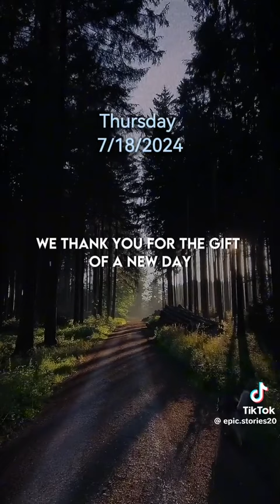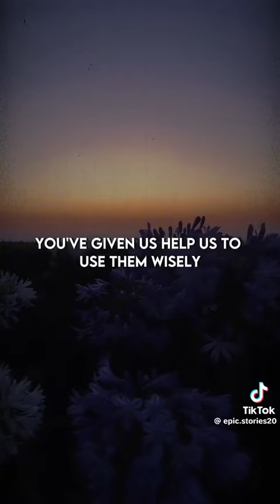July 18, 2024